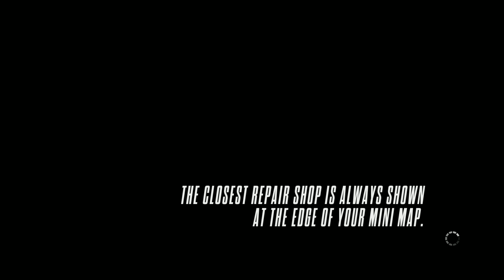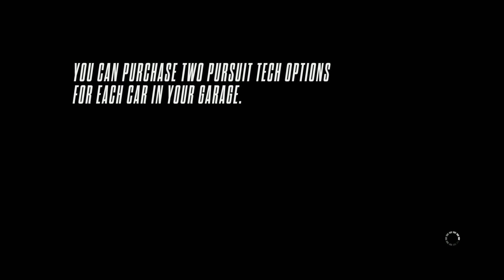Need for Speed Rivals (part 2) MSI GTX 760 Twin Frozr OC N760 2GB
Ultra Settings at 1920 x 1080p

System Specification
CPU: Intel i5 3570
GPU: MSI GTX 760 Twin Frozr OC N760 2GB
RAM: 8GB Corsair at 1333Mhz
HDD: WD Caviar Black 500GB 7200rpm
PSU: Corsair CS 650M

Software Used
Nvidia Driver: Nvidia 337.50 BETA
Operating System: Windows 8.1 Pro 64bit
Video Capture: Nvidia Shadowplay
Video Production: Uploaded directly from Nvidia Shadowplay, without editions